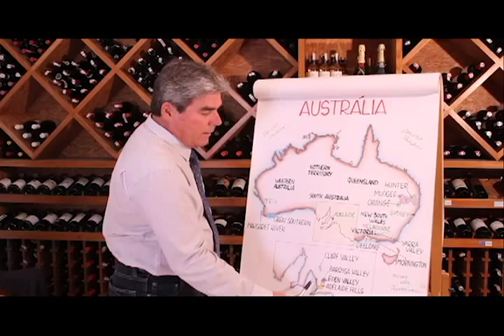Mundo do vinho - Clube do Sommelier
Mundo do vinho - Clube do Sommelier - Programa Clube do Sommelier com Luiz Jr. - TV MASTER